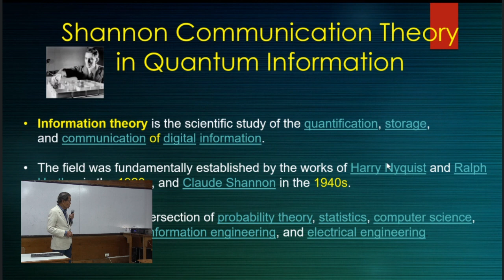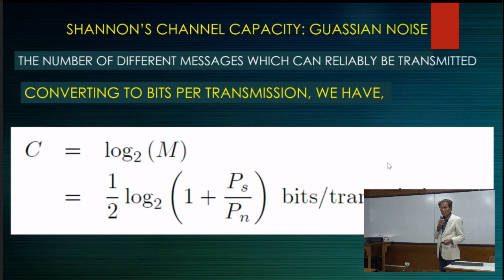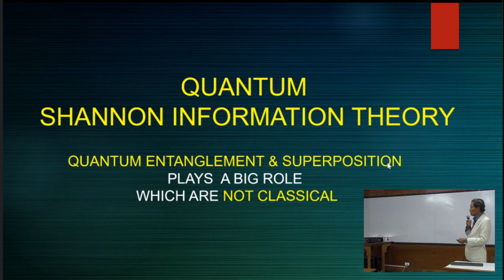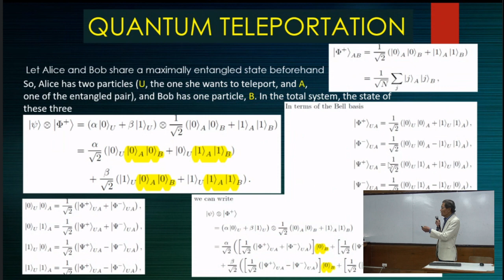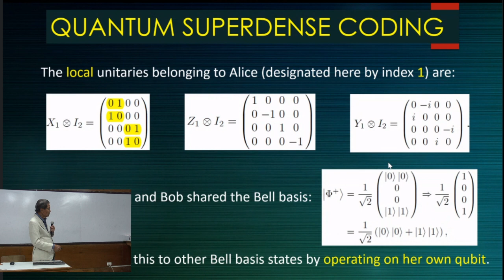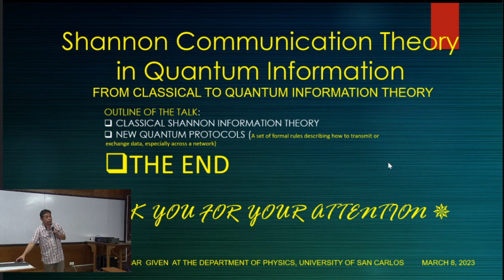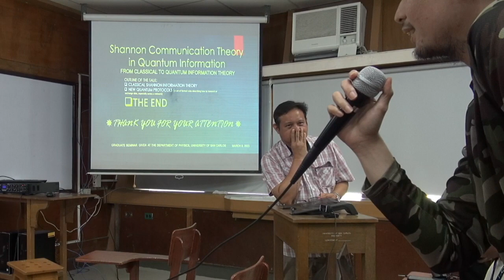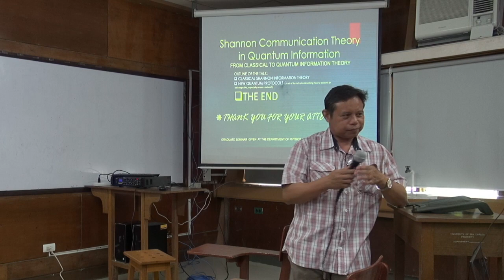Communication Theory in Quantum Information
Quantum information theory is an emerging and blossoming new and challenging field. This collaborative talk intends to give an introductory exposure and suggestion on the direction of quantum information science future research projects in the University of San Carlos - Department of Physics, with potential inter-department collaborations.

Presented by: Dr. Felixberto Buot, USC - Visiting Professor